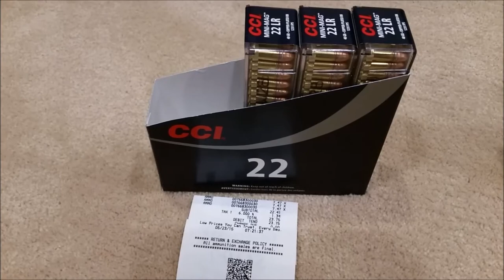Mini Mag Pickup 5/23/15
CCI 3 box pickup at Walmart and an online pickup of 5 boxes of CCI from Gander.